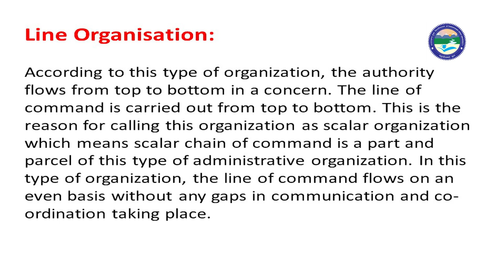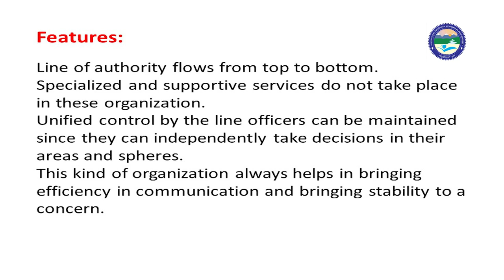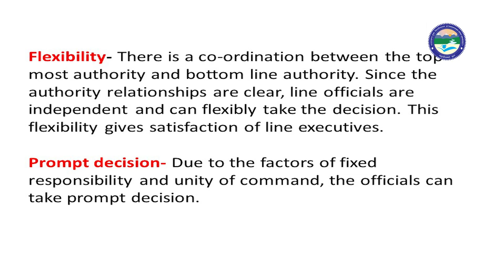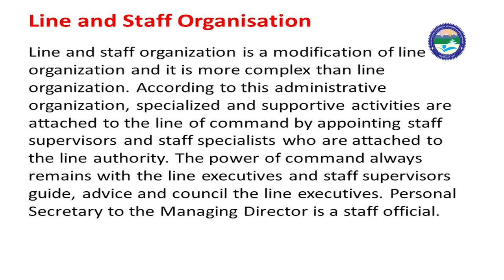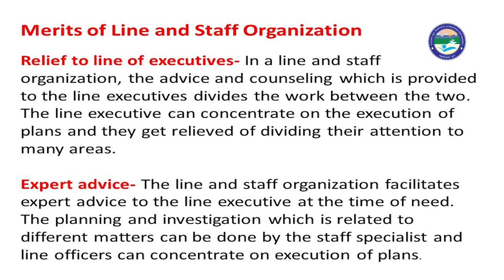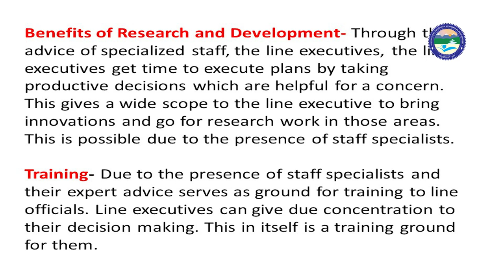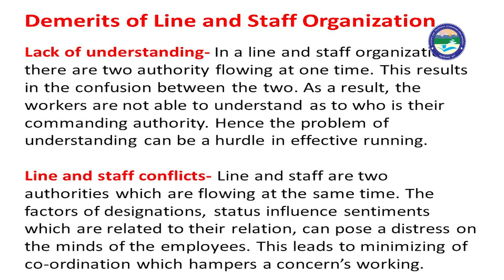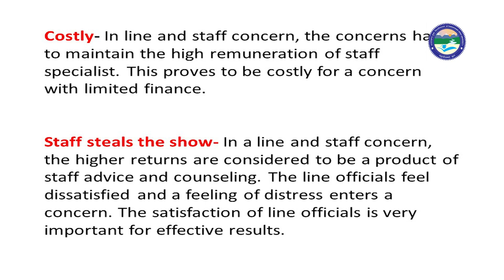Functions of Management (Organization-Part 2)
By: Mr. Somesh Pathak